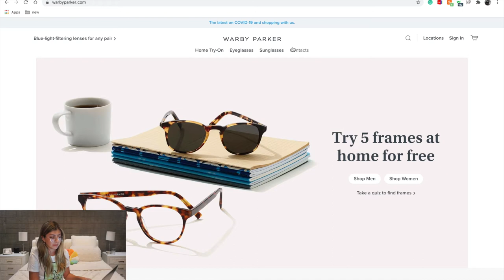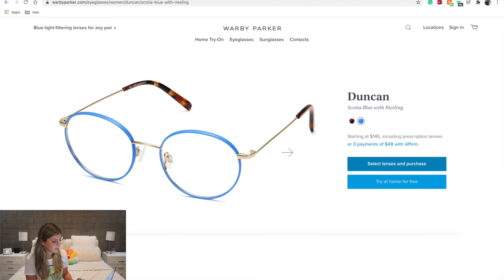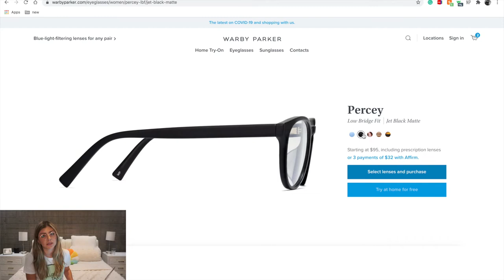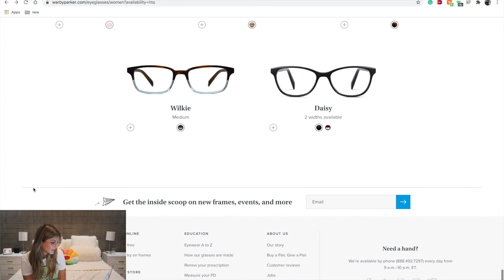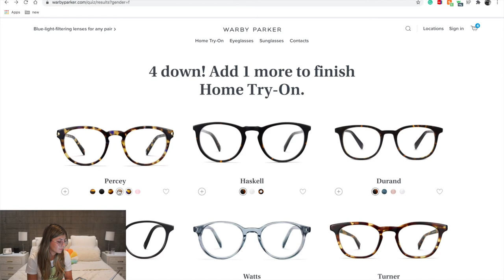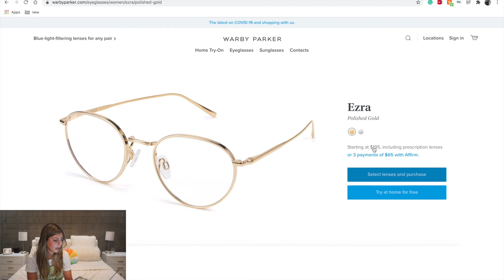warby parker home try - on review ! + quarantine edition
heyoooooo

If you're looking for some glasses to try on during quarantine, make sure to check out warby parker !